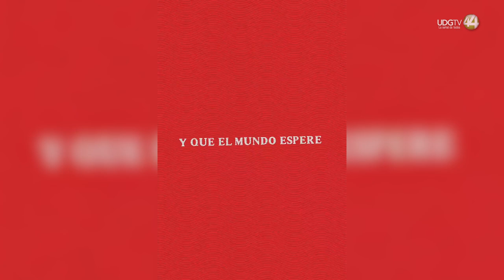División Minúscula anuncia gira nacional 'Y que el mundo espere' con parada en Guadalajara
División Minúscula está de regreso y listo para llevar su energía y música a distintas ciudades de México con su tour "Y que el mundo espere". Después de un exitoso concierto en el Palacio de los Deportes el pasado diciembre, la banda de rock mexicana ha anunciado una serie de presentaciones que incluyen una parada en Guadalajara el próximo 21 de septiembre en el Guanamor Teatro Studio.